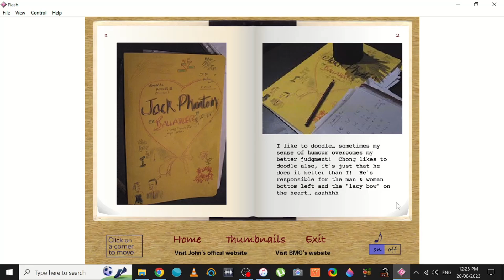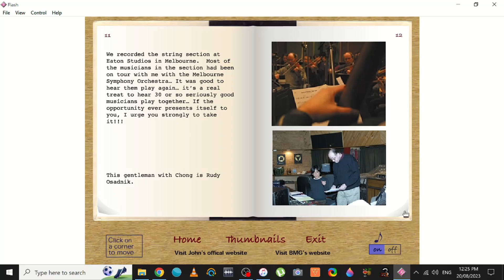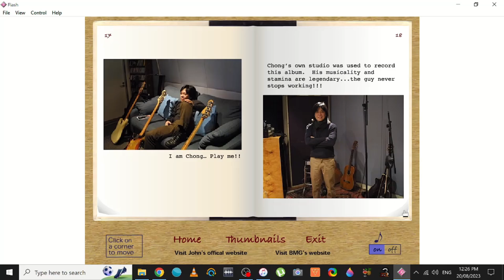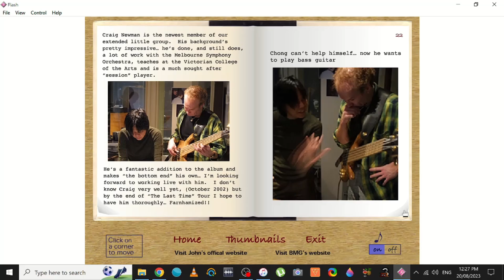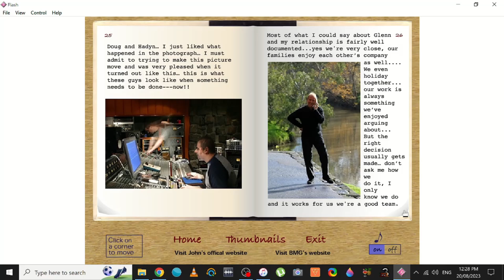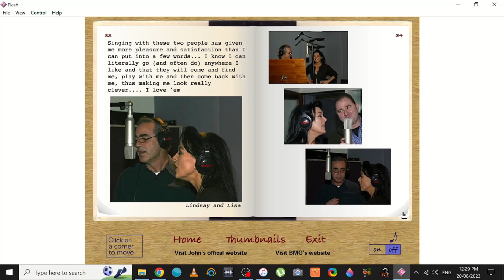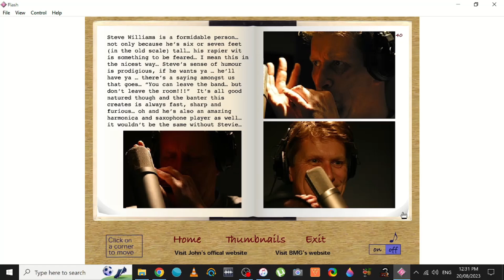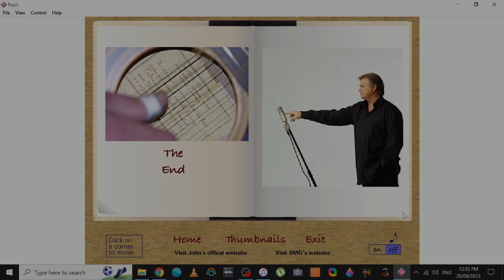John Farnham: The Making of "The Last Time" (2002)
This is something most of you own / have seen before, but in 2002, a Special Limited Edition of John Farnham's album "The Last Time" was released including a bonus disc CD-ROM (sign of the times) featuring John's photographic record of the making of the album.

Not a huge amount of value here, but so little appeared to be documented regarding the making of this album, that it appears like this is the most we'll ever get.

Songs featured:

0:00 No Ordinary World
3:48 Keep Talking
6:59 The Last Time